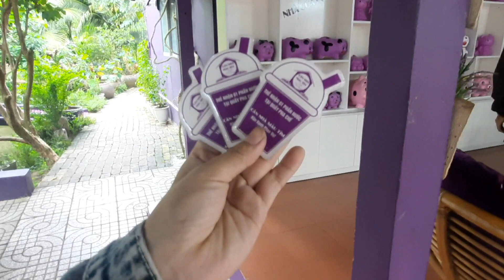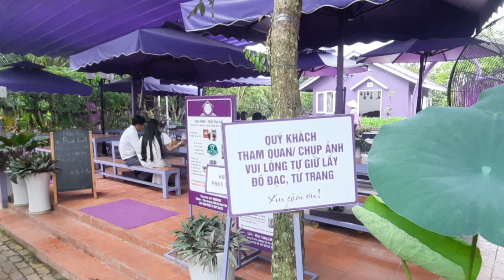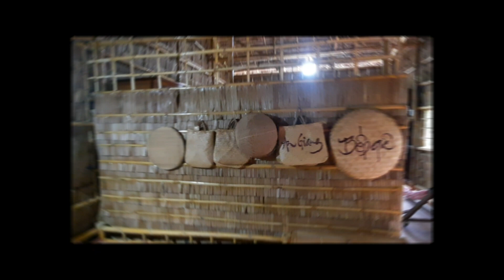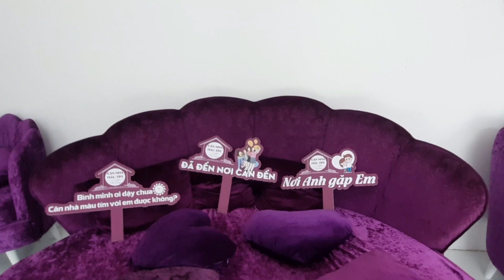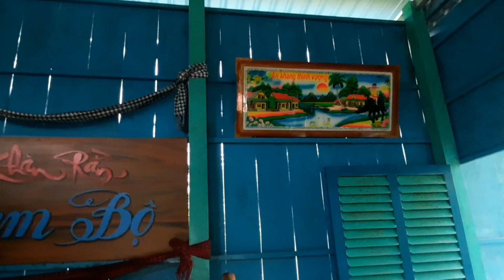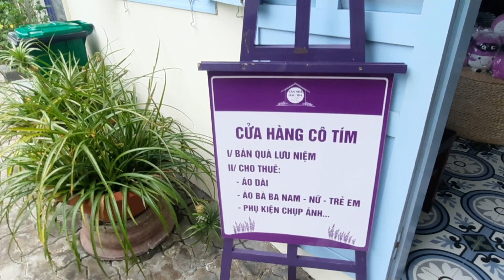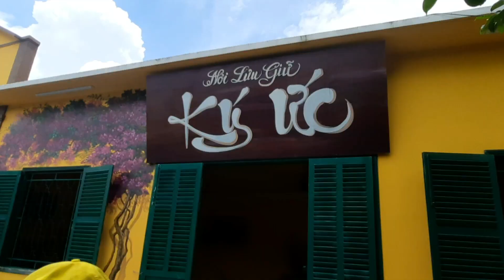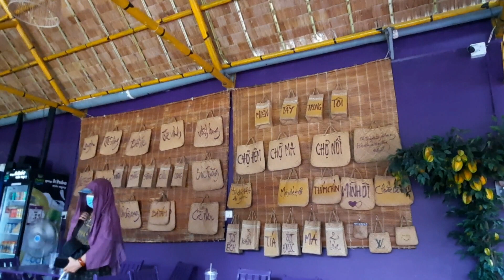CĂN NHÀ MÀU TÍM. Ngôi nhà thơ mộng ở tp CẦN THƠ_2022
Xin mời cả nhà cùng mình tham quan Căn Nhà Màu Tím ở cần thơ nha cả nhà. không giang phong cảnh rất đẹp cả nhà ơi
☆Lư vũ vlog xin chào mọi người nha!
☆ Kênh mình làm về những. Địa điểm tham quan ,những trải nghiệm,săn bắt, ẩm thực dân dã , đời sống miền tây sông nước,
☆CHÚC MỌI NGƯỜI CÓ NHỮNG GIÂY PHÚT THƯ GIẢN THẬT LÀ THOẢI MÁI!
☆ĐỪNG QUÊN BÌNH LUẬN GÓP Ý CHO NHỮNG VIDEO MỚI CỦA LƯ VŨ VLOG NGÀY CÀNG HOÀN THIỆN HƠN NHÉ!

☆ Nguồn nhạc: thư viện âm thanh youtobe